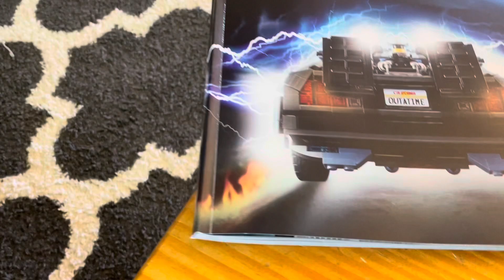Father’s Day went off the rails fast